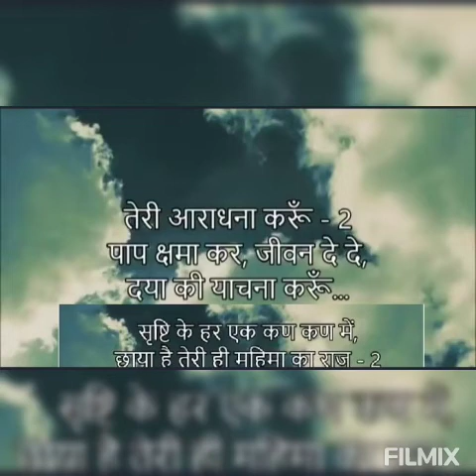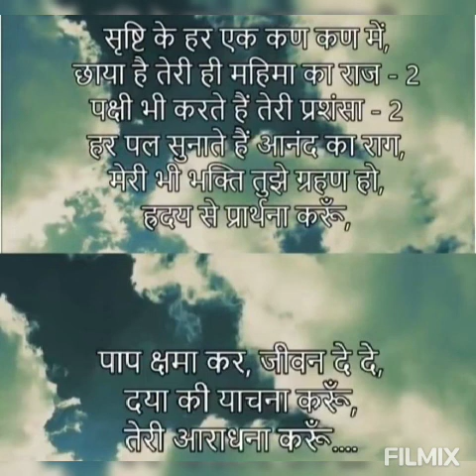Teri Aradhana...by Papia Miss